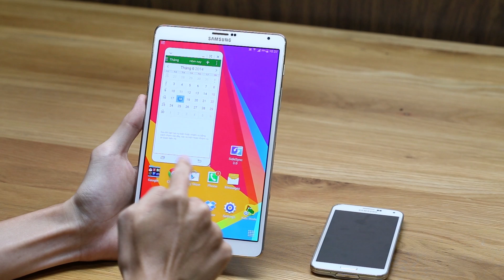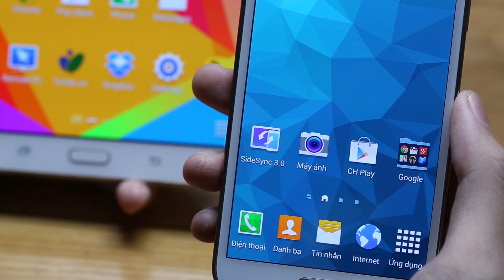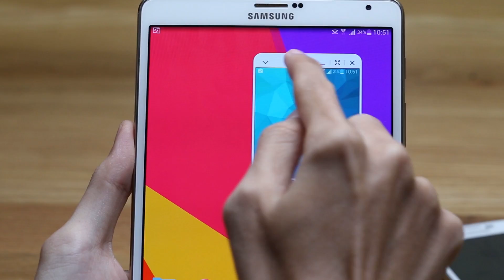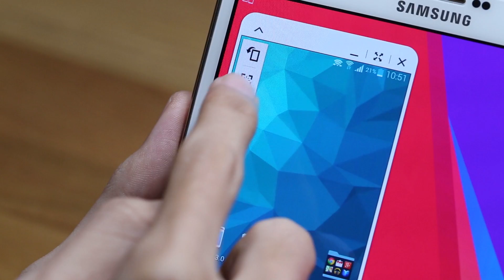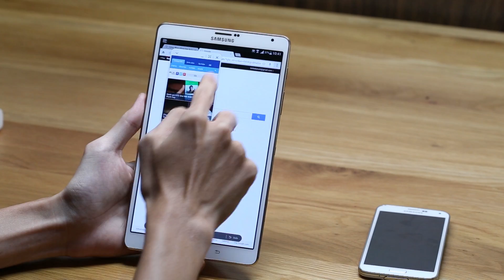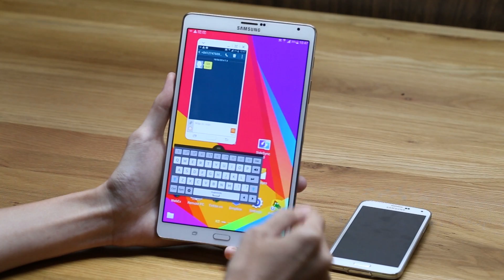SideSync giả lập điện thoại trên tablet của Samsung